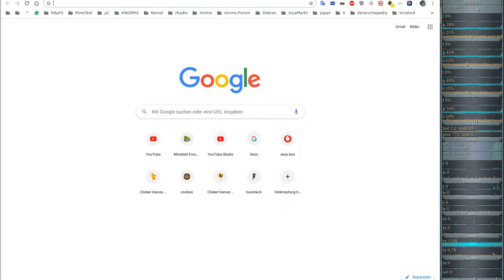Idle/Incremental/Clicker Game - Clicker Heroes - Ver 1e12 #21